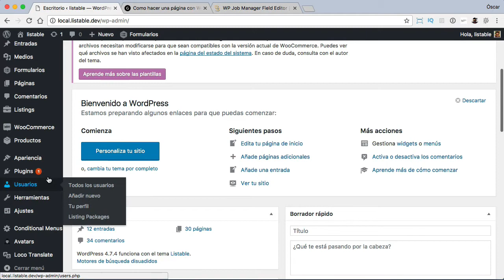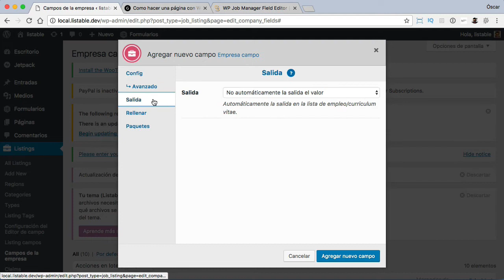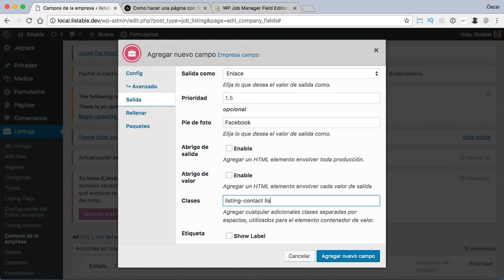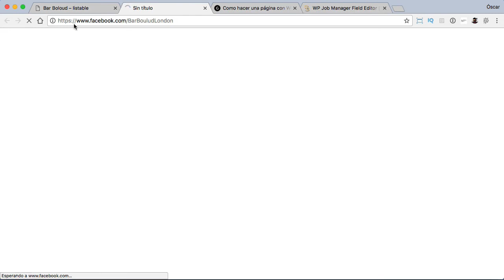Tutorial Listable: Añadir Campo Personalizado de Facebook como el de Twitter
Crear un campo personalizado con Facebook, igual que el que viene de Twitter.

Este mismo plugin lo hemos usado para añadir otras funcionalidades en la plantilla Listable, como por ejemplo el botón para pedir presupuesto.

Y en esta pantalla: Add Empresa campo y rellenamos los campos de la siguiente forma:

En la pestaña config:

Tecla meta: company_facebook
Tipo: Cuadro de texto
Etiqueta: Facebook

En la pestaña Salida rellenamos lo siguiente:

Salida: After Social Icons

Salida como: Enlace

Pie de foto: Facebook

Clases: listing-contact listing–facebook

Espero que te sirva y te guste